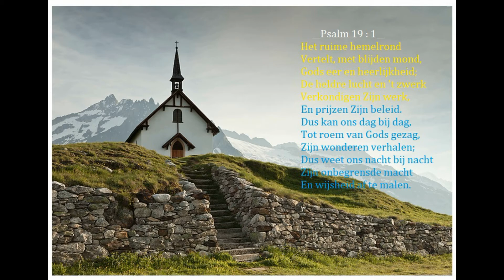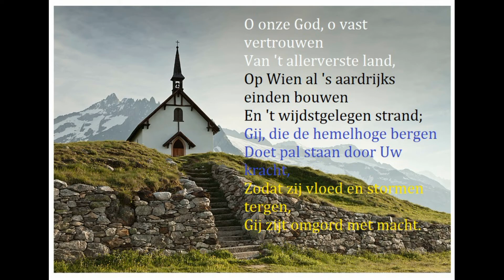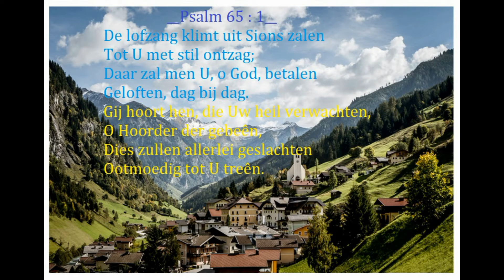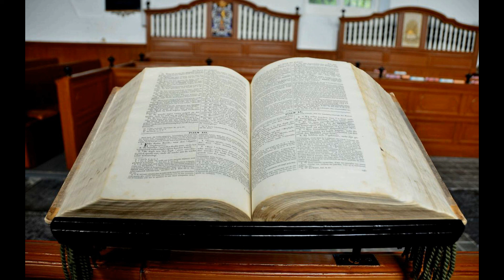Ds G Gerritsen__Exodus 33__ OGG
𝟏 𝐕𝐨𝐨𝐫𝐭𝐬 𝐬𝐩𝐫𝐚𝐤 𝐝𝐞 𝐇𝐄𝐄𝐑𝐄 𝐭𝐨𝐭 𝐌𝐨𝐳𝐞𝐬: 𝐆𝐚 𝐡𝐞𝐞𝐧, 𝐭𝐫𝐞𝐤 𝐨𝐩 𝐯𝐚𝐧 𝐡𝐢𝐞𝐫, 𝐠𝐢𝐣 𝐞𝐧 𝐡𝐞𝐭 𝐯𝐨𝐥𝐤, 𝐝𝐚𝐭 𝐠𝐢𝐣 𝐮𝐢𝐭 𝐄𝐠𝐲𝐩𝐭𝐞𝐥𝐚𝐧𝐝 𝐨𝐩𝐠𝐞𝐯𝐨𝐞𝐫𝐝 𝐡𝐞𝐛𝐭, 𝐧𝐚𝐚𝐫 𝐡𝐞𝐭 𝐥𝐚𝐧𝐝, 𝐝𝐚𝐭 𝐈𝐤 𝐀𝐛𝐫𝐚𝐡𝐚𝐦, 𝐈𝐳𝐚𝐤 𝐞𝐧 𝐉𝐚𝐤𝐨𝐛 𝐠𝐞𝐳𝐰𝐨𝐫𝐞𝐧 𝐡𝐞𝐛, 𝐳𝐞𝐠𝐠𝐞𝐧𝐝𝐞: 𝐀𝐚𝐧 𝐮𝐰 𝐳𝐚𝐚𝐝 𝐳𝐚𝐥 𝐈𝐤 𝐡𝐞𝐭 𝐠𝐞𝐯𝐞𝐧;
𝟐 𝐄𝐧 𝐈𝐤 𝐳𝐚𝐥 𝐞𝐞𝐧 𝐄𝐧𝐠𝐞𝐥 𝐯𝐨𝐨𝐫 𝐮𝐰 𝐚𝐚𝐧𝐠𝐞𝐳𝐢𝐜𝐡𝐭 𝐳𝐞𝐧𝐝𝐞𝐧 (𝐞𝐧 𝐈𝐤 𝐳𝐚𝐥 𝐮𝐢𝐭𝐝𝐫𝐢𝐣𝐯𝐞𝐧 𝐝𝐞 𝐊𝐚𝐧𝐚𝐚̈𝐧𝐢𝐞𝐭𝐞𝐧, 𝐝𝐞 𝐀𝐦𝐨𝐫𝐢𝐞𝐭𝐞𝐧, 𝐞𝐧 𝐝𝐞 𝐇𝐞𝐭𝐡𝐢𝐞𝐭𝐞𝐧, 𝐞𝐧 𝐝𝐞 𝐅𝐞𝐫𝐞𝐳𝐢𝐞𝐭𝐞𝐧, 𝐝𝐞 𝐇𝐞𝐯𝐢𝐞𝐭𝐞𝐧, 𝐞𝐧 𝐝𝐞 𝐉𝐞𝐛𝐮𝐬𝐢𝐞𝐭𝐞𝐧),
𝟑 𝐍𝐚𝐚𝐫 𝐡𝐞𝐭 𝐥𝐚𝐧𝐝, 𝐝𝐚𝐭 𝐯𝐚𝐧 𝐦𝐞𝐥𝐤 𝐞𝐧 𝐡𝐨𝐧𝐢𝐠 𝐢𝐬 𝐯𝐥𝐨𝐞𝐢𝐞𝐧𝐝𝐞; 𝐰𝐚𝐧𝐭 𝐈𝐤 𝐳𝐚𝐥 𝐢𝐧 𝐡𝐞𝐭 𝐦𝐢𝐝𝐝𝐞𝐧 𝐯𝐚𝐧 𝐮 𝐧𝐢𝐞𝐭 𝐨𝐩𝐭𝐫𝐞𝐤𝐤𝐞𝐧; 𝐰𝐚𝐧𝐭 𝐠𝐢𝐣 𝐳𝐢𝐣𝐭 𝐞𝐞𝐧 𝐡𝐚𝐫𝐝𝐧𝐞𝐤𝐤𝐢𝐠 𝐯𝐨𝐥𝐤; 𝐝𝐚𝐭 𝐈𝐤 𝐮 𝐨𝐩 𝐝𝐞𝐳𝐞𝐧 𝐰𝐞𝐠 𝐧𝐢𝐞𝐭 𝐯𝐞𝐫𝐭𝐞𝐫𝐞.
𝟒 𝐓𝐨𝐞𝐧 𝐡𝐞𝐭 𝐯𝐨𝐥𝐤 𝐝𝐢𝐭 𝐤𝐰𝐚𝐝𝐞 𝐰𝐨𝐨𝐫𝐝 𝐡𝐨𝐨𝐫𝐝𝐞, 𝐳𝐨 𝐝𝐫𝐨𝐞𝐠𝐞𝐧 𝐳𝐢𝐣 𝐥𝐞𝐞𝐝; 𝐞𝐧 𝐧𝐢𝐞𝐦𝐚𝐧𝐝 𝐯𝐚𝐧 𝐡𝐞𝐧 𝐝𝐞𝐞𝐝 𝐳𝐢𝐣𝐧 𝐯𝐞𝐫𝐬𝐢𝐞𝐫𝐬𝐞𝐥 𝐚𝐚𝐧 𝐳𝐢𝐜𝐡.
𝟓 𝐄𝐧 𝐝𝐞 𝐇𝐄𝐄𝐑𝐄 𝐡𝐚𝐝 𝐭𝐨𝐭 𝐌𝐨𝐳𝐞𝐬 𝐠𝐞𝐳𝐞𝐠𝐝: 𝐙𝐞𝐠 𝐭𝐨𝐭 𝐝𝐞 𝐤𝐢𝐧𝐝𝐞𝐫𝐞𝐧 𝐈𝐬𝐫𝐚𝐞̈𝐥𝐬: 𝐆𝐢𝐣 𝐳𝐢𝐣𝐭 𝐞𝐞𝐧 𝐡𝐚𝐫𝐝𝐧𝐞𝐤𝐤𝐢𝐠 𝐯𝐨𝐥𝐤; 𝐢𝐧 𝐞𝐞𝐧 𝐨𝐠𝐞𝐧𝐛𝐥𝐢𝐤 𝐳𝐨𝐮 𝐈𝐤 𝐢𝐧 𝐡𝐞𝐭 𝐦𝐢𝐝𝐝𝐞𝐧 𝐯𝐚𝐧 𝐮𝐥𝐢𝐞𝐝𝐞𝐧 𝐨𝐩𝐭𝐫𝐞𝐤𝐤𝐞𝐧, 𝐞𝐧 𝐳𝐨𝐮 𝐮 𝐯𝐞𝐫𝐧𝐢𝐞𝐥𝐞𝐧; 𝐝𝐨𝐜𝐡 𝐧𝐮, 𝐥𝐞𝐠𝐭 𝐮𝐰 𝐬𝐢𝐞𝐫𝐚𝐚𝐝 𝐯𝐚𝐧 𝐮 𝐚𝐟, 𝐞𝐧 𝐈𝐤 𝐳𝐚𝐥 𝐰𝐞𝐭𝐞𝐧, 𝐰𝐚𝐭 𝐈𝐤 𝐮 𝐝𝐨𝐞𝐧 𝐳𝐚𝐥.
𝟔 𝐃𝐞 𝐤𝐢𝐧𝐝𝐞𝐫𝐞𝐧 𝐈𝐬𝐫𝐚𝐞̈𝐥𝐬 𝐝𝐚𝐧 𝐛𝐞𝐫𝐨𝐨𝐟𝐝𝐞𝐧 𝐳𝐢𝐜𝐡𝐳𝐞𝐥𝐯𝐞𝐧 𝐯𝐚𝐧 𝐡𝐮𝐧 𝐯𝐞𝐫𝐬𝐢𝐞𝐫𝐬𝐞𝐥𝐞𝐧, 𝐯𝐞𝐫𝐫𝐞 𝐯𝐚𝐧 𝐝𝐞𝐧 𝐛𝐞𝐫𝐠 𝐇𝐨𝐫𝐞𝐛.
𝟕 𝐄𝐧 𝐌𝐨𝐳𝐞𝐬 𝐧𝐚𝐦 𝐝𝐞 𝐭𝐞𝐧𝐭, 𝐞𝐧 𝐬𝐩𝐚𝐧𝐝𝐞 𝐳𝐞 𝐳𝐢𝐜𝐡 𝐛𝐮𝐢𝐭𝐞𝐧 𝐡𝐞𝐭 𝐥𝐞𝐠𝐞𝐫, 𝐯𝐞𝐫 𝐯𝐚𝐧 𝐡𝐞𝐭 𝐥𝐞𝐠𝐞𝐫 𝐚𝐟𝐰𝐢𝐣𝐤𝐞𝐧𝐝𝐞; 𝐞𝐧 𝐡𝐢𝐣 𝐧𝐨𝐞𝐦𝐝𝐞 𝐳𝐞 𝐝𝐞 𝐓𝐞𝐧𝐭 𝐝𝐞𝐫 𝐬𝐚𝐦𝐞𝐧𝐤𝐨𝐦𝐬𝐭. 𝐄𝐧 𝐡𝐞𝐭 𝐠𝐞𝐬𝐜𝐡𝐢𝐞𝐝𝐝𝐞, 𝐝𝐚𝐭 𝐚𝐥 𝐰𝐢𝐞 𝐝𝐞𝐧 𝐇𝐄𝐄𝐑𝐄 𝐳𝐨𝐜𝐡𝐭, 𝐮𝐢𝐭𝐠𝐢𝐧𝐠 𝐭𝐨𝐭 𝐝𝐞 𝐭𝐞𝐧𝐭 𝐝𝐞𝐫 𝐬𝐚𝐦𝐞𝐧𝐤𝐨𝐦𝐬𝐭, 𝐝𝐢𝐞 𝐛𝐮𝐢𝐭𝐞𝐧 𝐡𝐞𝐭 𝐥𝐞𝐠𝐞𝐫 𝐰𝐚𝐬.
𝟖 𝐄𝐧 𝐡𝐞𝐭 𝐠𝐞𝐬𝐜𝐡𝐢𝐞𝐝𝐝𝐞, 𝐰𝐚𝐧𝐧𝐞𝐞𝐫 𝐌𝐨𝐳𝐞𝐬 𝐮𝐢𝐭𝐠𝐢𝐧𝐠 𝐧𝐚𝐚𝐫 𝐝𝐞 𝐭𝐞𝐧𝐭, 𝐬𝐭𝐨𝐧𝐝 𝐚𝐥 𝐡𝐞𝐭 𝐯𝐨𝐥𝐤 𝐨𝐩, 𝐞𝐧 𝐞𝐞𝐧 𝐢𝐞𝐝𝐞𝐫 𝐬𝐭𝐞𝐥𝐝𝐞 𝐳𝐢𝐜𝐡 𝐢𝐧 𝐝𝐞 𝐝𝐞𝐮𝐫 𝐳𝐢𝐣𝐧𝐞𝐫 𝐭𝐞𝐧𝐭; 𝐞𝐧 𝐳𝐢𝐣 𝐳𝐚𝐠𝐞𝐧 𝐌𝐨𝐳𝐞𝐬 𝐧𝐚, 𝐭𝐨𝐭𝐝𝐚𝐭 𝐡𝐢𝐣 𝐝𝐞 𝐭𝐞𝐧𝐭 𝐢𝐧𝐠𝐞𝐠𝐚𝐚𝐧 𝐰𝐚𝐬.
𝟗 𝐄𝐧 𝐡𝐞𝐭 𝐠𝐞𝐬𝐜𝐡𝐢𝐞𝐝𝐝𝐞, 𝐚𝐥𝐬 𝐌𝐨𝐳𝐞𝐬 𝐝𝐞 𝐭𝐞𝐧𝐭 𝐢𝐧𝐠𝐞𝐠𝐚𝐚𝐧 𝐰𝐚𝐬, 𝐳𝐨 𝐤𝐰𝐚𝐦 𝐝𝐞 𝐰𝐨𝐥𝐤𝐤𝐨𝐥𝐨𝐦 𝐧𝐞𝐝𝐞𝐫𝐰𝐚𝐚𝐫𝐭𝐬, 𝐞𝐧 𝐬𝐭𝐨𝐧𝐝 𝐢𝐧 𝐝𝐞 𝐝𝐞𝐮𝐫 𝐝𝐞𝐫 𝐭𝐞𝐧𝐭, 𝐞𝐧 𝐇𝐢𝐣 𝐬𝐩𝐫𝐚𝐤 𝐦𝐞𝐭 𝐌𝐨𝐳𝐞𝐬.
𝟏𝟎 𝐀𝐥𝐬 𝐡𝐞𝐭 𝐯𝐨𝐥𝐤 𝐝𝐞 𝐰𝐨𝐥𝐤𝐤𝐨𝐥𝐨𝐦 𝐳𝐚𝐠 𝐬𝐭𝐚𝐚𝐧 𝐢𝐧 𝐝𝐞 𝐝𝐞𝐮𝐫 𝐝𝐞𝐫 𝐭𝐞𝐧𝐭, 𝐳𝐨 𝐬𝐭𝐨𝐧𝐝 𝐚𝐥 𝐡𝐞𝐭 𝐯𝐨𝐥𝐤 𝐨𝐩, 𝐞𝐧 𝐳𝐢𝐣 𝐛𝐨𝐠𝐞𝐧 𝐳𝐢𝐜𝐡, 𝐞𝐞𝐧 𝐢𝐞𝐝𝐞𝐫 𝐢𝐧 𝐝𝐞 𝐝𝐞𝐮𝐫 𝐳𝐢𝐣𝐧𝐞𝐫 𝐭𝐞𝐧𝐭.
𝟏𝟏 𝐄𝐧 𝐝𝐞 𝐇𝐄𝐄𝐑𝐄 𝐬𝐩𝐫𝐚𝐤 𝐭𝐨𝐭 𝐌𝐨𝐳𝐞𝐬 𝐚𝐚𝐧𝐠𝐞𝐳𝐢𝐜𝐡𝐭 𝐚𝐚𝐧 𝐚𝐚𝐧𝐠𝐞𝐳𝐢𝐜𝐡𝐭, 𝐠𝐞𝐥𝐢𝐣𝐤 𝐞𝐞𝐧 𝐦𝐚𝐧 𝐦𝐞𝐭 𝐳𝐢𝐣𝐧 𝐯𝐫𝐢𝐞𝐧𝐝 𝐬𝐩𝐫𝐞𝐞𝐤𝐭; 𝐝𝐚𝐚𝐫𝐧𝐚 𝐤𝐞𝐞𝐫𝐝𝐞 𝐡𝐢𝐣 𝐰𝐞𝐝𝐞𝐫 𝐭𝐨𝐭 𝐡𝐞𝐭 𝐥𝐞𝐠𝐞𝐫; 𝐝𝐨𝐜𝐡 𝐳𝐢𝐣𝐧 𝐝𝐢𝐞𝐧𝐚𝐚𝐫 𝐉𝐨𝐳𝐮𝐚, 𝐝𝐞 𝐳𝐨𝐨𝐧 𝐯𝐚𝐧 𝐍𝐮𝐧, 𝐝𝐞 𝐣𝐨𝐧𝐠𝐞𝐥𝐢𝐧𝐠, 𝐰𝐞𝐞𝐤 𝐧𝐢𝐞𝐭 𝐮𝐢𝐭 𝐡𝐞𝐭 𝐦𝐢𝐝𝐝𝐞𝐧 𝐝𝐞𝐫 𝐭𝐞𝐧𝐭.
𝟏𝟐 𝐄𝐧 𝐌𝐨𝐳𝐞𝐬 𝐳𝐞𝐢𝐝𝐞 𝐭𝐨𝐭 𝐝𝐞𝐧 𝐇𝐄𝐄𝐑𝐄: 𝐙𝐢𝐞, 𝐆𝐢𝐣 𝐳𝐞𝐠𝐭 𝐭𝐨𝐭 𝐦𝐢𝐣: 𝐕𝐨𝐞𝐫 𝐝𝐢𝐭 𝐯𝐨𝐥𝐤 𝐨𝐩! 𝐦𝐚𝐚𝐫 𝐆𝐢𝐣 𝐥𝐚𝐚𝐭 𝐦𝐢𝐣 𝐧𝐢𝐞𝐭 𝐰𝐞𝐭𝐞𝐧, 𝐰𝐢𝐞𝐧 𝐆𝐢𝐣 𝐦𝐞𝐭 𝐦𝐢𝐣 𝐳𝐮𝐥𝐭 𝐳𝐞𝐧𝐝𝐞𝐧; 𝐝𝐚𝐚𝐫 𝐆𝐢𝐣 𝐠𝐞𝐳𝐞𝐠𝐝 𝐡𝐞𝐛𝐭: 𝐈𝐤 𝐤𝐞𝐧 𝐮 𝐛𝐢𝐣 𝐧𝐚𝐦𝐞! 𝐞𝐧 𝐨𝐨𝐤: 𝐆𝐢𝐣 𝐡𝐞𝐛𝐭 𝐠𝐞𝐧𝐚𝐝𝐞 𝐠𝐞𝐯𝐨𝐧𝐝𝐞𝐧 𝐢𝐧 𝐌𝐢𝐣𝐧 𝐨𝐠𝐞𝐧!
𝟏𝟑 𝐍𝐮 𝐝𝐚𝐧, 𝐢𝐤 𝐛𝐢𝐝𝐝𝐞, 𝐢𝐧𝐝𝐢𝐞𝐧 𝐢𝐤 𝐠𝐞𝐧𝐚𝐝𝐞 𝐠𝐞𝐯𝐨𝐧𝐝𝐞𝐧 𝐡𝐞𝐛 𝐢𝐧 𝐔𝐰 𝐨𝐠𝐞𝐧, 𝐳𝐨 𝐥𝐚𝐚𝐭 𝐦𝐢𝐣 𝐧𝐮 𝐔𝐰 𝐰𝐞𝐠 𝐰𝐞𝐭𝐞𝐧, 𝐞𝐧 𝐢𝐤 𝐳𝐚𝐥 𝐔 𝐤𝐞𝐧𝐧𝐞𝐧, 𝐨𝐩𝐝𝐚𝐭 𝐢𝐤 𝐠𝐞𝐧𝐚𝐝𝐞 𝐯𝐢𝐧𝐝𝐞 𝐢𝐧 𝐔𝐰 𝐨𝐠𝐞𝐧; 𝐞𝐧 𝐳𝐢𝐞 𝐚𝐚𝐧, 𝐝𝐚𝐭 𝐝𝐞𝐳𝐞 𝐧𝐚𝐭𝐢𝐞 𝐔𝐰 𝐯𝐨𝐥𝐤 𝐢𝐬!
𝟏𝟒 𝐇𝐢𝐣 𝐝𝐚𝐧 𝐳𝐞𝐢𝐝𝐞: 𝐙𝐨𝐮 𝐌𝐢𝐣𝐧 𝐚𝐚𝐧𝐠𝐞𝐳𝐢𝐜𝐡𝐭 𝐦𝐨𝐞𝐭𝐞𝐧 𝐦𝐞𝐝𝐞𝐠𝐚𝐚𝐧, 𝐨𝐦 𝐮 𝐠𝐞𝐫𝐮𝐬𝐭 𝐭𝐞 𝐬𝐭𝐞𝐥𝐥𝐞𝐧?
𝟏𝟓 𝐓𝐨𝐞𝐧 𝐳𝐞𝐢𝐝𝐞 𝐡𝐢𝐣 𝐭𝐨𝐭 𝐇𝐞𝐦: 𝐈𝐧𝐝𝐢𝐞𝐧 𝐔𝐰 𝐚𝐚𝐧𝐠𝐞𝐳𝐢𝐜𝐡𝐭 𝐧𝐢𝐞𝐭 𝐦𝐞𝐝𝐞𝐠𝐚𝐚𝐧 𝐳𝐚𝐥, 𝐝𝐨𝐞 𝐨𝐧𝐬 𝐯𝐚𝐧 𝐡𝐢𝐞𝐫 𝐧𝐢𝐞𝐭 𝐨𝐩𝐭𝐫𝐞𝐤𝐤𝐞𝐧!
𝟏𝟔 𝐖𝐚𝐧𝐭 𝐰𝐚𝐚𝐫𝐛𝐢𝐣 𝐳𝐨𝐮 𝐧𝐮 𝐛𝐞𝐤𝐞𝐧𝐝 𝐰𝐨𝐫𝐝𝐞𝐧, 𝐝𝐚𝐭 𝐢𝐤 𝐠𝐞𝐧𝐚𝐝𝐞 𝐠𝐞𝐯𝐨𝐧𝐝𝐞𝐧 𝐡𝐞𝐛 𝐢𝐧 𝐔𝐰 𝐨𝐠𝐞𝐧, 𝐢𝐤 𝐞𝐧 𝐔𝐰 𝐯𝐨𝐥𝐤? 𝐈𝐬 𝐡𝐞𝐭 𝐧𝐢𝐞𝐭 𝐝𝐚𝐚𝐫𝐛𝐢𝐣, 𝐝𝐚𝐭 𝐆𝐢𝐣 𝐦𝐞𝐭 𝐨𝐧𝐬 𝐠𝐚𝐚𝐭? 𝐀𝐥𝐳𝐨 𝐳𝐮𝐥𝐥𝐞𝐧 𝐰𝐢𝐣 𝐚𝐟𝐠𝐞𝐳𝐨𝐧𝐝𝐞𝐫𝐝 𝐰𝐨𝐫𝐝𝐞𝐧, 𝐢𝐤 𝐞𝐧 𝐔𝐰 𝐯𝐨𝐥𝐤, 𝐯𝐚𝐧 𝐚𝐥𝐥𝐞 𝐯𝐨𝐥𝐤, 𝐝𝐚𝐭 𝐨𝐩 𝐝𝐞𝐧 𝐚𝐚𝐫𝐝𝐛𝐨𝐝𝐞𝐦 𝐢𝐬.
𝟏𝟕 𝐓𝐨𝐞𝐧 𝐳𝐞𝐢𝐝𝐞 𝐝𝐞 𝐇𝐄𝐄𝐑𝐄 𝐭𝐨𝐭 𝐌𝐨𝐳𝐞𝐬: 𝐎𝐨𝐤 𝐝𝐞𝐳𝐞 𝐳𝐞𝐥𝐟𝐝𝐞 𝐳𝐚𝐚𝐤, 𝐝𝐢𝐞 𝐠𝐢𝐣 𝐠𝐞𝐬𝐩𝐫𝐨𝐤𝐞𝐧 𝐡𝐞𝐛𝐭, 𝐳𝐚𝐥 𝐈𝐤 𝐝𝐨𝐞𝐧, 𝐝𝐞𝐰𝐢𝐣𝐥 𝐠𝐢𝐣 𝐠𝐞𝐧𝐚𝐝𝐞 𝐠𝐞𝐯𝐨𝐧𝐝𝐞𝐧 𝐡𝐞𝐛𝐭 𝐢𝐧 𝐌𝐢𝐣𝐧 𝐨𝐠𝐞𝐧, 𝐞𝐧 𝐈𝐤 𝐮 𝐛𝐢𝐣 𝐧𝐚𝐦𝐞 𝐤𝐞𝐧.
𝟏𝟖 𝐓𝐨𝐞𝐧 𝐳𝐞𝐢𝐝𝐞 𝐡𝐢𝐣: 𝐓𝐨𝐨𝐧 𝐦𝐢𝐣 𝐧𝐮 𝐔𝐰 𝐡𝐞𝐞𝐫𝐥𝐢𝐣𝐤𝐡𝐞𝐢𝐝!
𝟏𝟗 𝐃𝐨𝐜𝐡 𝐇𝐢𝐣 𝐳𝐞𝐢𝐝𝐞: 𝐈𝐤 𝐳𝐚𝐥 𝐚𝐥 𝐌𝐢𝐣𝐧 𝐠𝐨𝐞𝐝𝐢𝐠𝐡𝐞𝐢𝐝 𝐯𝐨𝐨𝐫𝐛𝐢𝐣 𝐮𝐰 𝐚𝐚𝐧𝐠𝐞𝐳𝐢𝐜𝐡𝐭 𝐥𝐚𝐭𝐞𝐧 𝐠𝐚𝐚𝐧, 𝐞𝐧 𝐳𝐚𝐥 𝐝𝐞𝐧 𝐍𝐚𝐚𝐦 𝐝𝐞𝐬 𝐇𝐄𝐄𝐑𝐄𝐍 𝐮𝐢𝐭𝐫𝐨𝐞𝐩𝐞𝐧 𝐯𝐨𝐨𝐫 𝐮𝐰 𝐚𝐚𝐧𝐠𝐞𝐳𝐢𝐜𝐡𝐭; 𝐦𝐚𝐚𝐫 𝐈𝐤 𝐳𝐚𝐥 𝐠𝐞𝐧𝐚𝐝𝐢𝐠 𝐳𝐢𝐣𝐧, 𝐰𝐢𝐞𝐧 𝐈𝐤 𝐳𝐚𝐥 𝐠𝐞𝐧𝐚𝐝𝐢𝐠 𝐳𝐢𝐣𝐧, 𝐞𝐧 𝐈𝐤 𝐳𝐚𝐥 𝐌𝐢𝐣 𝐨𝐧𝐭𝐟𝐞𝐫𝐦𝐞𝐧, 𝐨𝐯𝐞𝐫 𝐰𝐢𝐞𝐧 𝐈𝐤 𝐌𝐢𝐣 𝐨𝐧𝐭𝐟𝐞𝐫𝐦𝐞𝐧 𝐳𝐚𝐥.
𝟐𝟎 𝐇𝐢𝐣 𝐳𝐞𝐢𝐝𝐞 𝐯𝐞𝐫𝐝𝐞𝐫: 𝐆𝐢𝐣 𝐳𝐨𝐮𝐝𝐭 𝐌𝐢𝐣𝐧 𝐚𝐚𝐧𝐠𝐞𝐳𝐢𝐜𝐡𝐭 𝐧𝐢𝐞𝐭 𝐤𝐮𝐧𝐧𝐞𝐧 𝐳𝐢𝐞𝐧; 𝐰𝐚𝐧𝐭 𝐌𝐢𝐣 𝐳𝐚𝐥 𝐠𝐞𝐞𝐧 𝐦𝐞𝐧𝐬 𝐳𝐢𝐞𝐧, 𝐞𝐧 𝐥𝐞𝐯𝐞𝐧.
𝟐𝟏 𝐃𝐞 𝐇𝐄𝐄𝐑𝐄 𝐳𝐞𝐢𝐝𝐞 𝐯𝐞𝐫𝐝𝐞𝐫: 𝐙𝐢𝐞, 𝐞𝐫 𝐢𝐬 𝐞𝐞𝐧 𝐩𝐥𝐚𝐚𝐭𝐬 𝐛𝐢𝐣 𝐌𝐢𝐣; 𝐝𝐚𝐚𝐫 𝐳𝐮𝐥𝐭 𝐠𝐢𝐣 𝐮 𝐨𝐩 𝐝𝐞 𝐬𝐭𝐞𝐞𝐧𝐫𝐨𝐭𝐬 𝐬𝐭𝐞𝐥𝐥𝐞𝐧.
𝟐𝟐 𝐄𝐧 𝐡𝐞𝐭 𝐳𝐚𝐥 𝐠𝐞𝐬𝐜𝐡𝐢𝐞𝐝𝐞𝐧, 𝐰𝐚𝐧𝐧𝐞𝐞𝐫 𝐌𝐢𝐣𝐧 𝐡𝐞𝐞𝐫𝐥𝐢𝐣𝐤𝐡𝐞𝐢𝐝 𝐯𝐨𝐨𝐫𝐛𝐢𝐣 𝐳𝐚𝐥 𝐠𝐚𝐚𝐧, 𝐳𝐨 𝐳𝐚𝐥 𝐈𝐤 𝐮 𝐢𝐧 𝐞𝐞𝐧 𝐤𝐥𝐨𝐨𝐟 𝐝𝐞𝐫 𝐬𝐭𝐞𝐞𝐧𝐫𝐨𝐭𝐬 𝐳𝐞𝐭𝐭𝐞𝐧; 𝐞𝐧 𝐈𝐤 𝐳𝐚𝐥 𝐮 𝐦𝐞𝐭 𝐌𝐢𝐣𝐧 𝐡𝐚𝐧𝐝 𝐨𝐯𝐞𝐫𝐝𝐞𝐤𝐤𝐞𝐧, 𝐭𝐨𝐭𝐝𝐚𝐭 𝐈𝐤 𝐳𝐚𝐥 𝐯𝐨𝐨𝐫𝐛𝐢𝐣𝐠𝐞𝐠𝐚𝐚𝐧 𝐳𝐢𝐣𝐧.
𝟐𝟑 𝐄𝐧 𝐰𝐚𝐧𝐧𝐞𝐞𝐫 𝐈𝐤 𝐌𝐢𝐣𝐧 𝐡𝐚𝐧𝐝 𝐳𝐚𝐥 𝐰𝐞𝐠𝐠𝐞𝐧𝐨𝐦𝐞𝐧 𝐡𝐞𝐛𝐛𝐞𝐧, 𝐳𝐨 𝐳𝐮𝐥𝐭 𝐠𝐢𝐣 𝐌𝐢𝐣𝐧 𝐚𝐜𝐡𝐭𝐞𝐫𝐬𝐭𝐞 𝐝𝐞𝐥𝐞𝐧 𝐳𝐢𝐞𝐧; 𝐦𝐚𝐚𝐫 𝐌𝐢𝐣𝐧 𝐚𝐚𝐧𝐠𝐞𝐳𝐢𝐜𝐡𝐭 𝐳𝐚𝐥 𝐧𝐢𝐞𝐭 𝐠𝐞𝐳𝐢𝐞𝐧 𝐰𝐨𝐫𝐝𝐞𝐧!

Ds G Gerritsen__Exodus 33__ OGG__Veenwouden